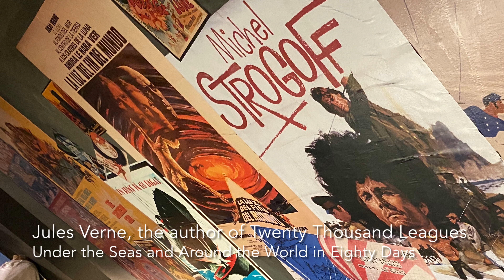10 Reasons to visit Nantes, France | Allthegoodies.com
Nantes is the 6th largest city in France, and a popular city to visit for tourists. It is located in north-western France, only 50 km from the Atlantic Ocean along the river Loire.
In this video we give you 10 reasons to visit Nantes including Château des Ducs de Bretagne, Les Machines de L'ile, Passage Pommeraye, Place Royal, Place Graslin and much more.

Our «10 Reasons to visit ...» series

When visiting a new city with a relative short amount of time, what should you see and do to get the most out of your stay? In our «10 Reasons to visit ...» series, we try to give travellers a short overview of what the place in focus has to offer.

When doing research in front of a visit, the Internet is flooded with annoying web sites selling packages, trips and guided tours. If you are like us and just want an overview, and then select for yourself what to visit, we hope our videos are useful. We will of course not cover all attractions and we are not local experts with inside information, but we try to give our users some tips. If you have more tips and additions, please use the comment field below to share.